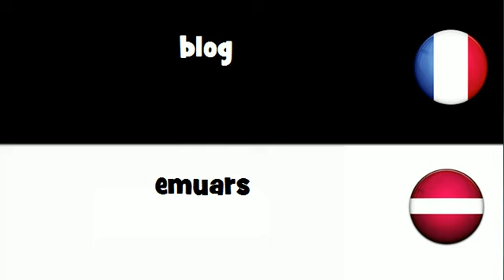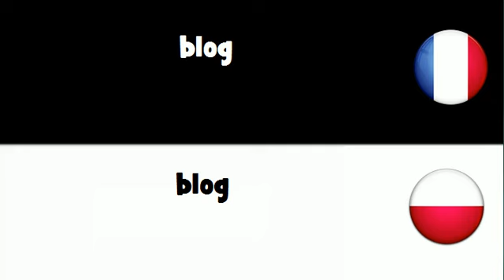Dites le en 20 langues # blog